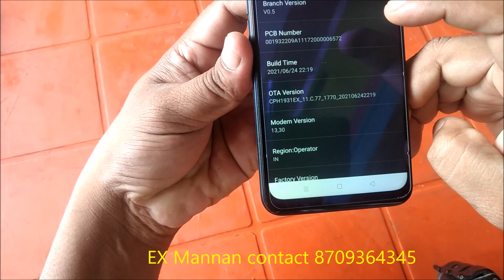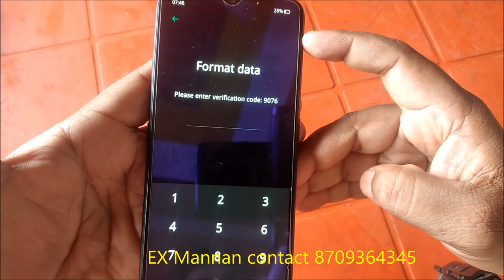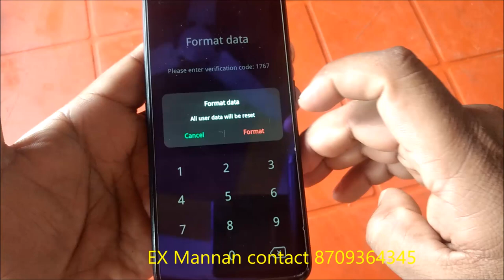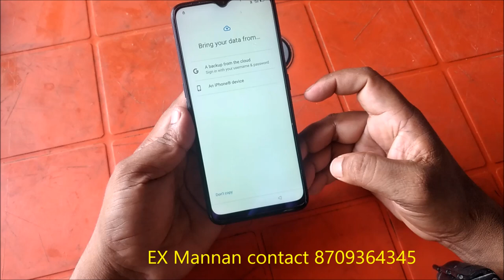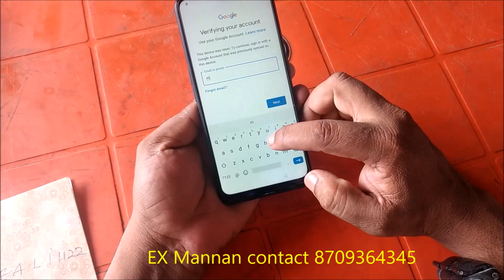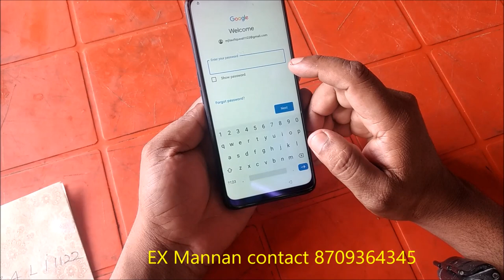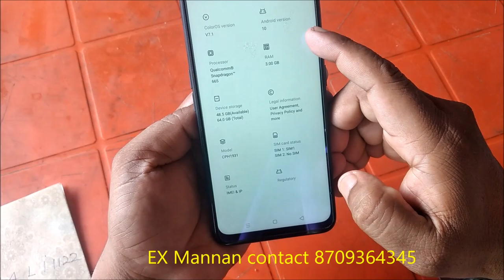oppo,A5 2020,pattern unlock,by unlock tool,2022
ooppo,A5 2020,pattern unlock,by unlock tool,2022